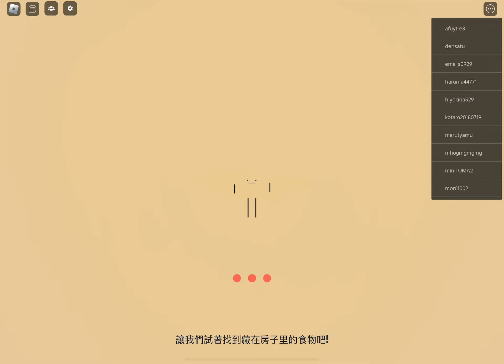secret staycation - approx water the seed 10 times